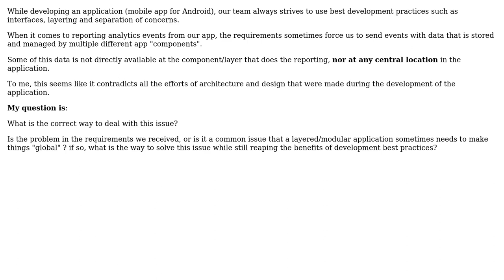Contradiction of layered design and global data access for analytics reporting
Software Engineering: Contradiction of layered design and global data access for analytics reporting

With thanks & praise to God, and with thanks to the many people who have made this project possible! You are responsible for your own actions.